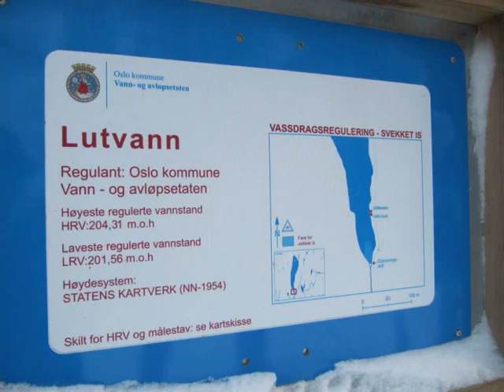Lutvann Lindeberg Bydel Alna 2009